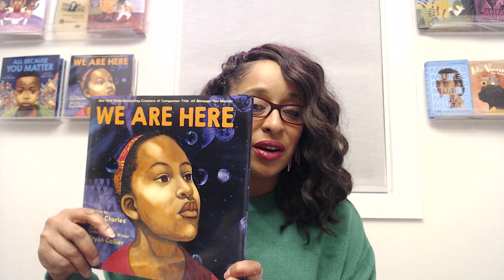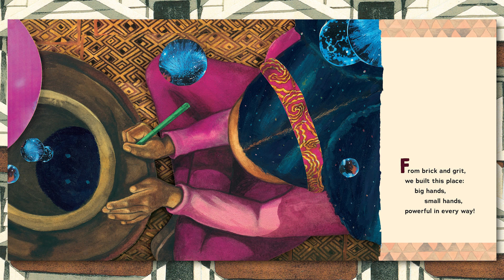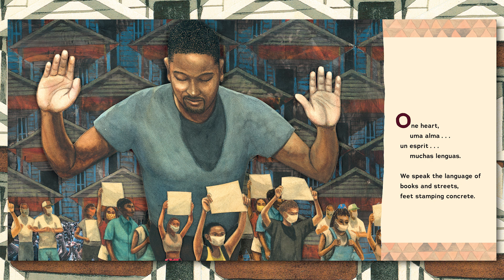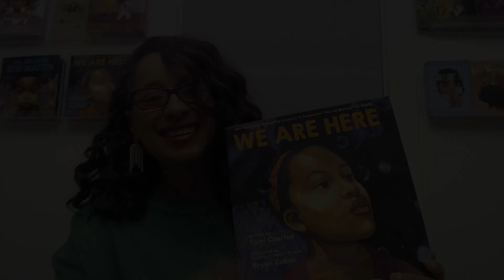First Chapter Friday: Tami Charles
Presenting a new Baker & Taylor First Chapter Friday! This week we're excited to share a video from Tami Charles, introducing and reading from We are Here, her latest book in the All Because You Matter Series!